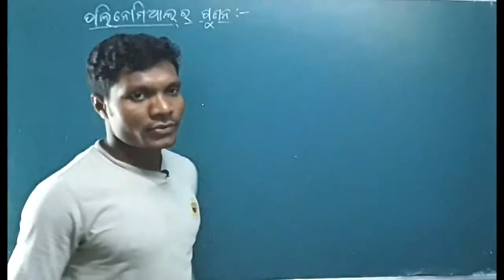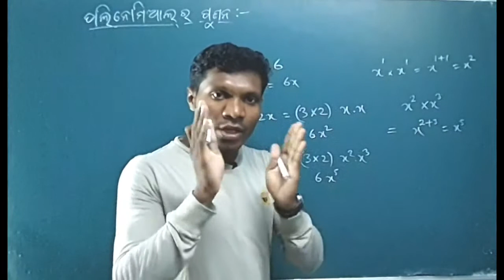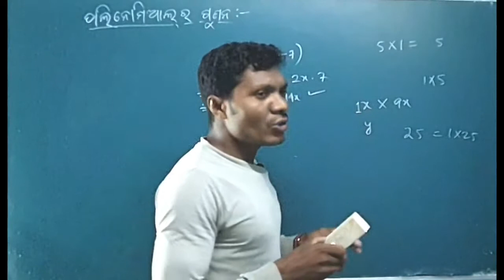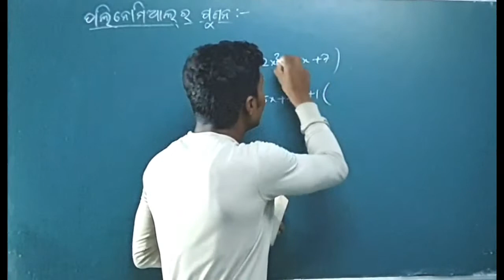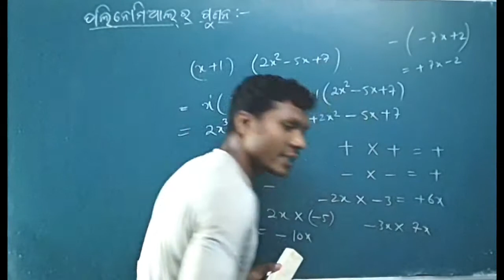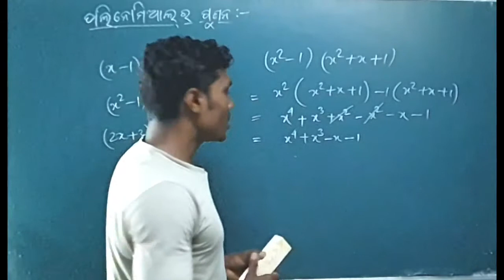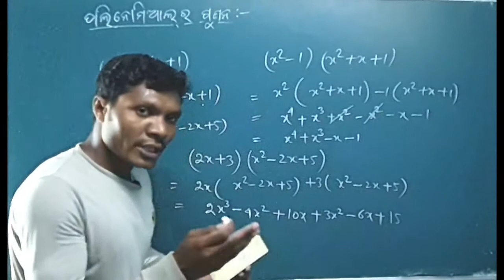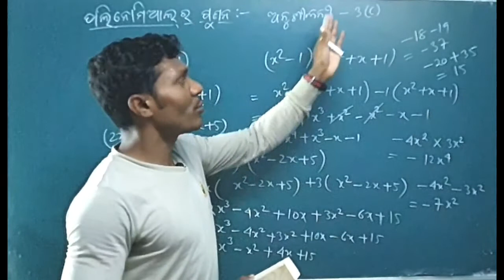Class 8th Algebra ପଲିନୋମିଆଲ ର ଗୁଣନ Multiplication of Polynomial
Hii Students welcome back to your YouTube channel Koushal Odisha e-learning.
In this class you know how to Multiply of Polynomial,  all detail concept given here in an easy way .